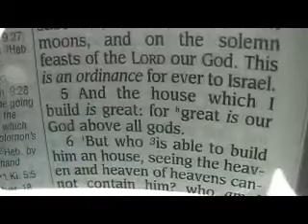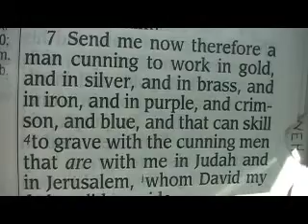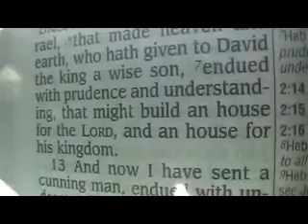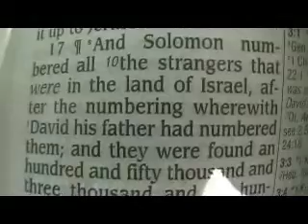2 Chronicles 2 Holy Bible (King James)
2 Chronicles 2

1 And Solomon determined to build an house for the name of the LORD, and an house for his kingdom.
2 And Solomon told out threescore and ten thousand men to bear burdens, and fourscore thousand to hew in the mountain, and three thousand and six hundred to oversee them.
3 ¶And Solomon sent to Huram the king of Tyre, saying, As thou didst deal with David my father, and didst send him cedars to build him an house to dwell therein, even so deal with me.
4 Behold, I build an house to the name of the LORD my God, to dedicate it to him, and to burn before him sweet incense, and for the continual shewbread, and for the burnt offerings morning and evening, on the sabbaths, and on the new moons, and on the solemn feasts of the LORD our God. This is an ordinance for ever to Israel.
5 And the house which I build is great: for great is our God above all gods.
6 But who is able to build him an house, seeing the heaven and heaven of heavens cannot contain him? who am I then, that I should build him an house, save only to burn sacrifice before him?
7 Send me now therefore a man cunning to work in gold, and in silver, and in brass, and in iron, and in purple, and crimson, and blue, and that can skill to grave with the cunning men that are with me in Judah and in Jerusalem, whom David my father did provide.
8 Send me also cedar trees, fir trees, and algum trees, out of Lebanon: for I know that thy servants can skill to cut timber in Lebanon; and, behold, my servants shall be with thy servants,
9 Even to prepare me timber in abundance: for the house which I am about to build shall be wonderful great.
10 And, behold, I will give to thy servants, the hewers that cut timber, twenty thousand measures of beaten wheat, and twenty thousand measures of barley, and twenty thousand baths of wine, and twenty thousand baths of oil.
11 ¶Then Huram the king of Tyre answered in writing, which he sent to Solomon, Because the LORD hath loved his people, he hath made thee king over them.
12 Huram said moreover, Blessed be the LORD God of Israel, that made heaven and earth, who hath given to David the king a wise son, endued with prudence and understanding, that might build an house for the LORD, and an house for his kingdom.
13 And now I have sent a cunning man, endued with understanding, of Huram my father's,
14 The son of a woman of the daughters of Dan, and his father was a man of Tyre, skilful to work in gold, and in silver, in brass, in iron, in stone, and in timber, in purple, in blue, and in fine linen, and in crimson; also to grave any manner of graving, and to find out every device which shall be put to him, with thy cunning men, and with the cunning men of my lord David thy father.
15 Now therefore the wheat, and the barley, the oil, and the wine, which my lord hath spoken of, let him send unto his servants:
16 And we will cut wood out of Lebanon, as much as thou shalt need: and we will bring it to thee in floats by sea to Joppa; and thou shalt carry it up to Jerusalem.
17 ¶And Solomon numbered all the strangers that were in the land of Israel, after the numbering wherewith David his father had numbered them; and they were found an hundred and fifty thousand and three thousand and six hundred.
18 And he set threescore and ten thousand of them to be bearers of burdens, and fourscore thousand to be hewers in the mountain, and three thousand and six hundred overseers to set the people a work.